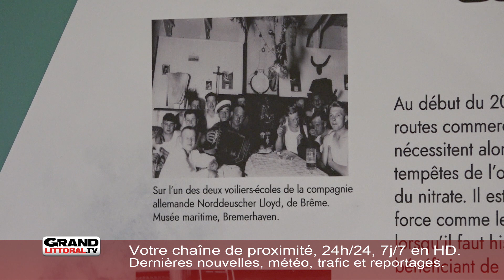La fête de la musique pour les marins au musée portuaire de Dunkerque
Ce vendredi 21 février partout en France, c'est la Fête de la Musique. L'occasion de se balader et flâner dans les rues des villes au rythme de la musique, et de découvrir des groupes locaux.

Le Musée Portuaire de Dunkerque organise une soirée spéciale, en lien avec l'exposition « D'Eau Ré Mi » qui présente les liens existants entre la mer et la musique. Cette soirée sera animée par d'anciens marins qui font partis de l'association des anciens de l'Ecole d'Apprentissage Maritime de Grand Fort Philippe, une école qui a formé de nombreux marins,  et qui a fermé ses portes en 196(.

Au programme : des chants de marins, et vous pourrez y participer puisque des textes seront distribués au public afin de chanter en cœur. Ca se passe au musée portuaire Quai de la Citadelle à Dunkerque  dès 18h30.